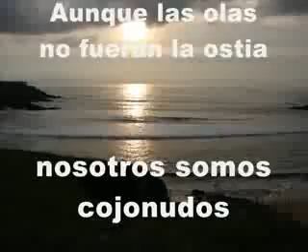Un dia cualquiera en Tapia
Un dia cualquiera en Tapia, para ser exacto el 21 de junio de 2006...